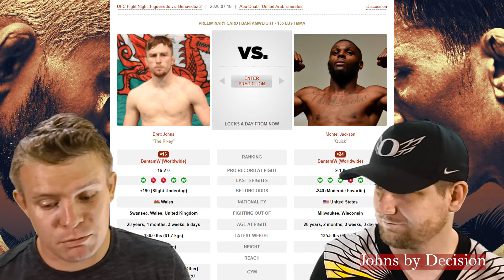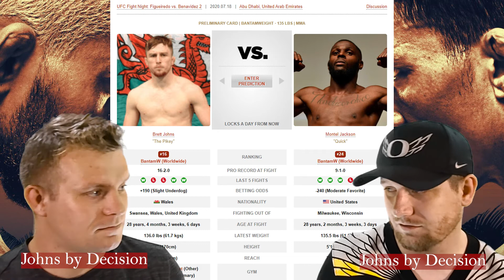UFC Fight Night Brett Johns vs Montel Jackson Fight Prediction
The brothers make their predictions and break down the fight between Brett Johns and Montel Jackson.